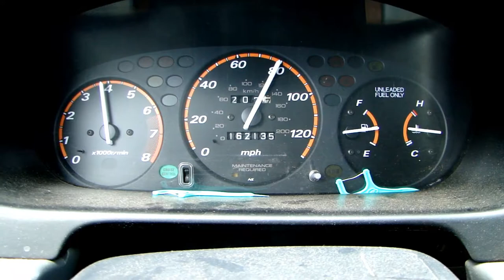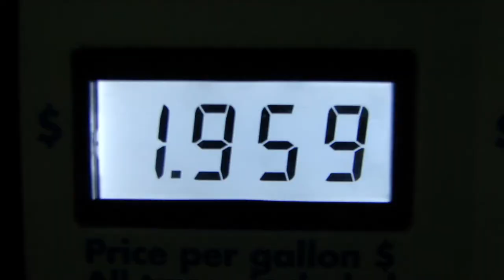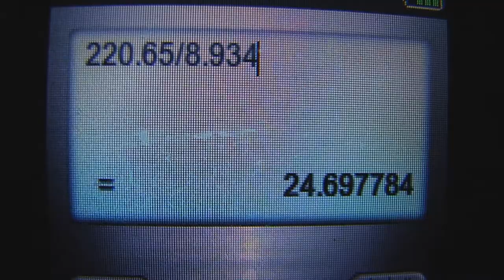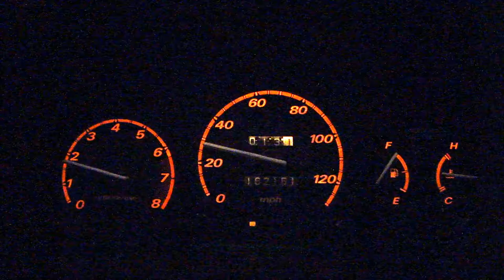VLOG 010 - double duty gig day...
Musicians unite!